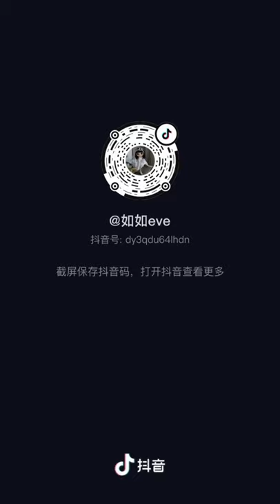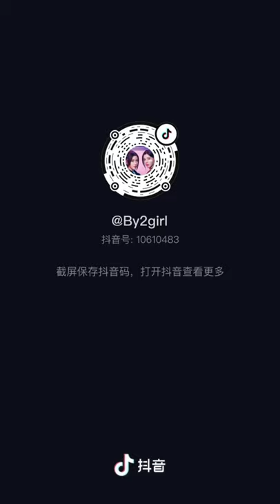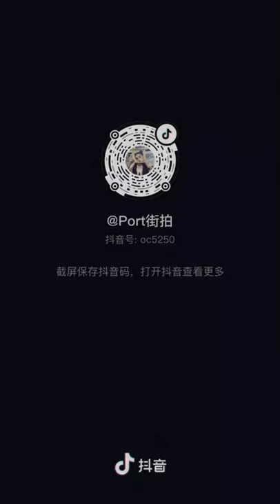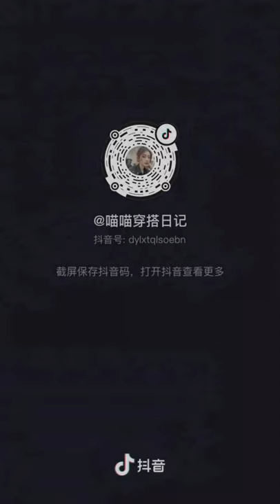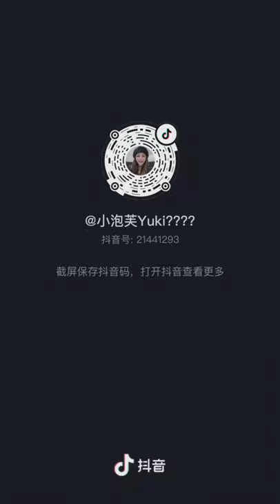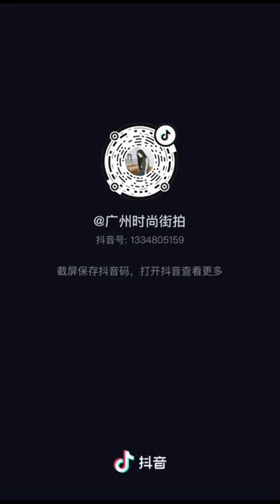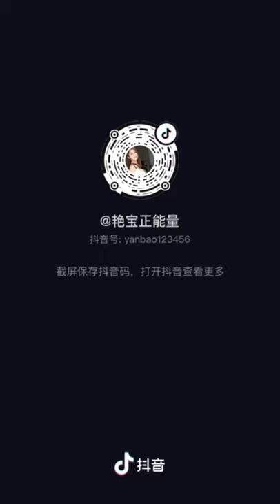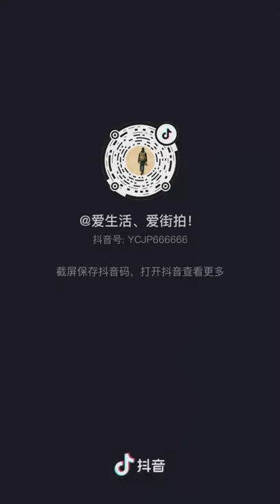Tik Tok Douyin | No Ⓒ Music | Compilation 11 | Mixed Street Fashion | Thời Trang Đường Phố | 抖音街拍穿搭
0:00 Cartoon - On & On (feat. Daniel Levi) [NCS Release]
3:30 Electro-Light - Symbolism [NCS Release]
8:24 Tobu - Hope [NCS Release]